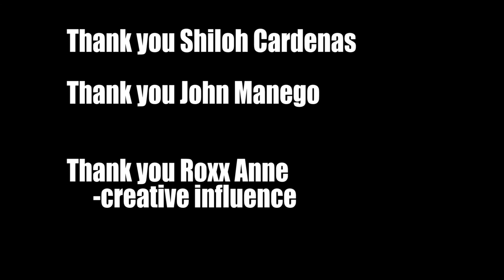Tips for social dancers -- Shiloh Cardenas Interview -- Zoukchata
2/8/2017 Interview with Shiloh Cardenas from Urban Flow and Zoukchata Uprising.  Shiloh shares with us the importance of workshops as a dancer and tips for dating in the "dance scene."

Dance Anatomy (Sports Anatomy)

Dirty Dancing Movie

Dance with one of Southern California’s most passionate and growing dance community at IESocial taking place every third Saturday of the month.

**Facebook — @IESocial
**Instagram — @IESocial

Equipment used to film this interview:
**Camera: Canon T6i
**Lens: Wide lens Canon EF-S 10-18mm f/4.5-5.6 IS STM Lens
**Microphone: Rode VMPR VideoMic Pro R with Rycote Lyre Shockmount
** VIdeo Light for DSLR LimoStudio 160 LED Video Light Lamp Panel Dimmable for DSLR Camera DV Camcorder, AGG1318
**Tripod Ravelli APLT4 61-inch Light Weight Aluminum Tripod With Bag